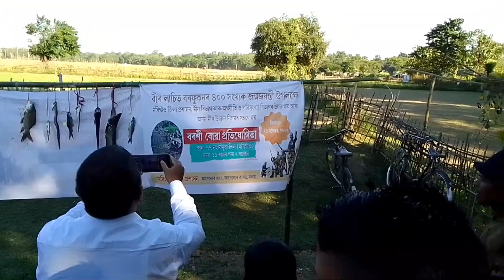বৰশী বোৱা প্ৰতিযোগীতা মৰিগাঁও